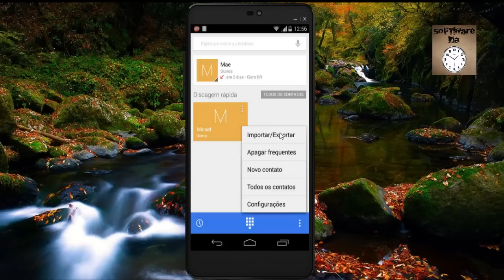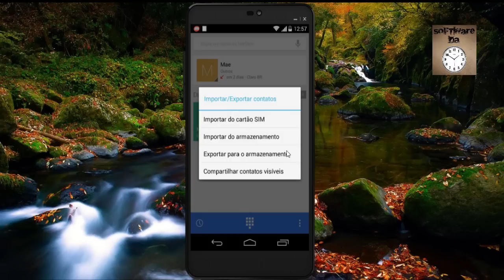Transferir contatos para o MOTO G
Nesse vídeo ensinarei a como transferir contatos do cartão SIM para o MOTO G. Por favor, dúvidas, sugestões, críticas e elogios deixem nos comentários.